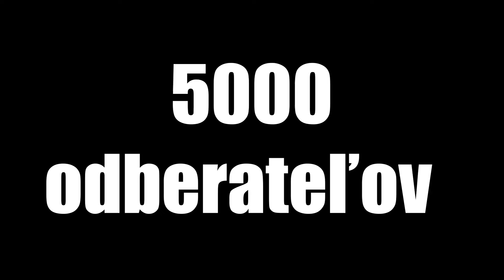TOP 10 - Najkrajších vyhliadkových veži na SLOVENSKU, ktoré musíš NAVŠTÍVIŤ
Prechádzka prírodou, zlepšenie kondície, panoramatický výhľad. Nielen to je odmenou za absolvovanie výstupu k najkrajším vyhliadkovým vežiam na Slovensku. V rámci ich návštevy nás čaká aj prehliadka originálneho dizajnu, ktorý robí (nielen) z vybraných 10 rozhľadní vrcholové architektonické diela.
Socialne sieťe
00:00 - 00:23 - 10. Vyhliadková veža na Devínskej Kobyle (Bratislava)
00:24 - 00:46 - 9. Rozhľadňa na Bobovci (Stará Bystrica)
00:47 - 01:10 - 8. Rozhľadňa Háj (Nová Baňa)
01:11 - 01:33 - 7. Strážna veža Vartovka (Krupina)
01:34 - 01:55 - 6. Rozhľadňa na Maginhrade (Nižný Skálnik)
01:56 - 02:21 - 5. Rozhľadňa Zbojská (Tisovec)
02:22 - 02:44 - 4. Rozhľadňa Májka (Východná)
02:46 - 03:08 - 3. Vyhliadková veža Hradová (Košice)
03:09 - 03:29 - 2. Rozhľadňa Čerešenka (Čižatice)
03:40 - 03:52 - 1. Rozhľadňa Tokaj (Malá Tŕňa)
03:53 - 04:02 - Koniec videa